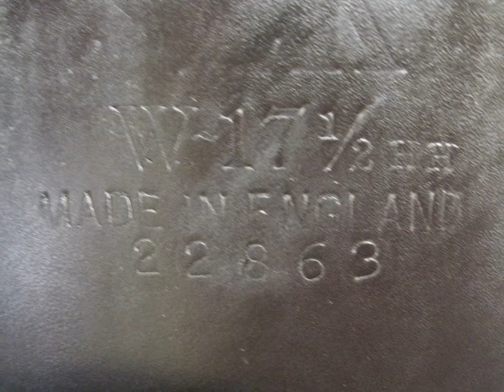Albion SLK HH* Used Dressage Saddle 17.5" W 18391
Albion SLK HH* Used Dressage Saddle 17.5" W

• Category: Used English Saddle - Dressage
• Leather Color: Black
• Seat Size: 17.5"
• Flap Length: 16.5"
• Tree Size Stamped: Wide
• Estimated tree fit: Closer to medium wide
• Serial # Stamped: 22863
• Panel Fill: Flocked
• Gusseted Rear Panel: Yes
• Front Blocks: Yes
• Rear Blocks: No
• Saddle Condition: Good
• Wear/Damage: Average usage wear
•Saddle Features: ◦ High head model
◦ Full front gusset
◦ Versatile fit